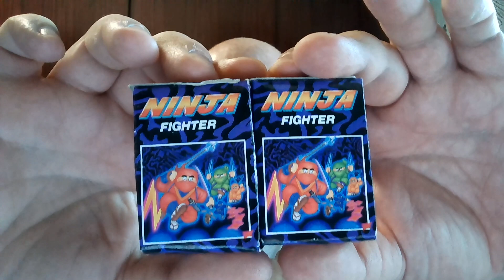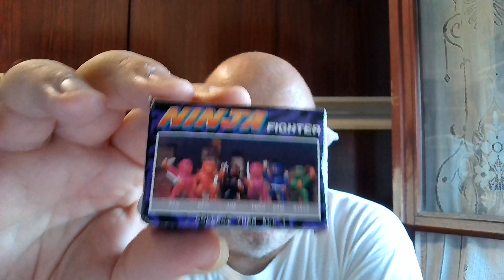Giochi in gomma: Ninja particolari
In questo video vi mostro qualche piccola mini figura in gomma, in stile Soma, ma di natura differente.
Sono oggetti particolari, privi di marchio per cui possiamo definirli tranquillamente bootleg. Ebbero un grand e successo da noi, venivano venduti in edicola, giocheria, tabaccheria, vending machine... praticamente ovunque.
Il motivo del loro successo? Probabilmente sono molteplici:
1) Chi è nato negli anni '80 e '90 amava sicuramente 3 cose: Robot, Ninja e dinosauri.
2) La fattura è buona, alcuni di questi non sembrerebbero nemmeno bootleg visto i materiali molto buoni usati.
3) Eravamo sicuramente meno viziati. Ovvero meno abituati ad avere giocattoli costosi, per cui le nostre aspettative a livello qualitativo forse erano anche minori.
Ora vi lascio alla visione di questo breve video, spero vi piaccia.